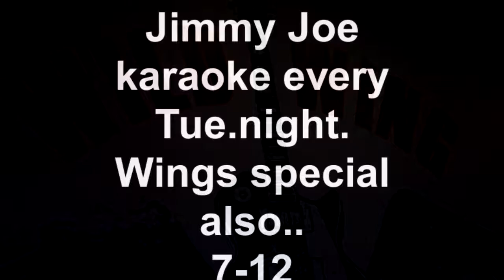Amy Gilstrap sings & dance at Wild Wing Cafe 1-23-2018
Pal Wooton sings "Brown Eyed Girl"